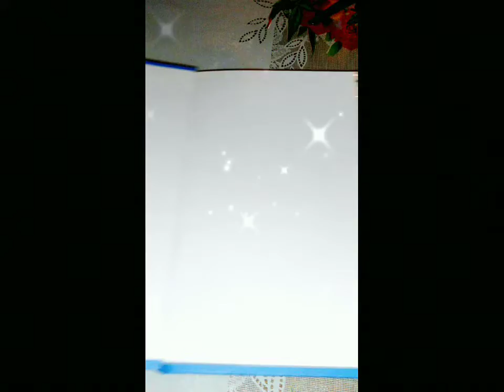Birlikdə rəsm dəftərinimizi bəzəyək 📖📕